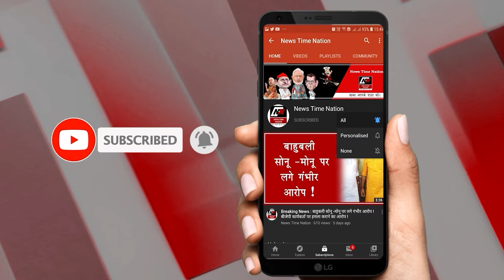गाजीपुर करंडा थाने में मंदिर सचिव राजेश चौबे पर जानलेवा हमला पुलिस से लगाई जान बचाने की गुहार ! NTN